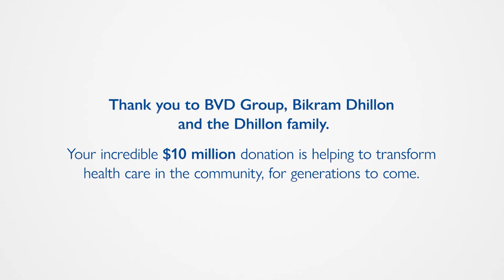BVD Group's Transformational Gift to Osler Foundation